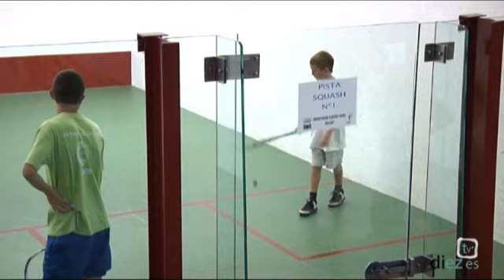Nos Vamos de Feria 2011: Baeza (02) · 10-08-2011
Programa especial sobre la Feria de Baeza 2011 realizado por Diez TV Úbeda.